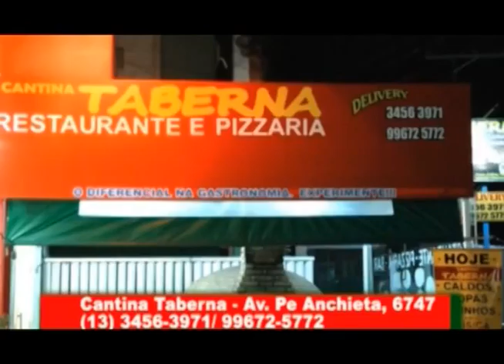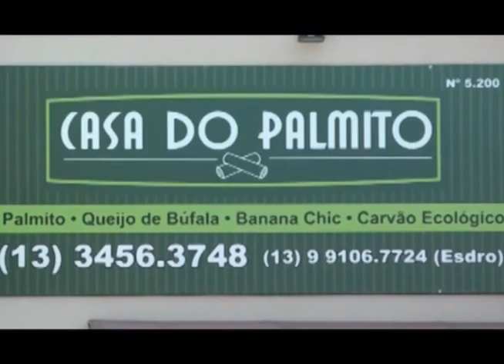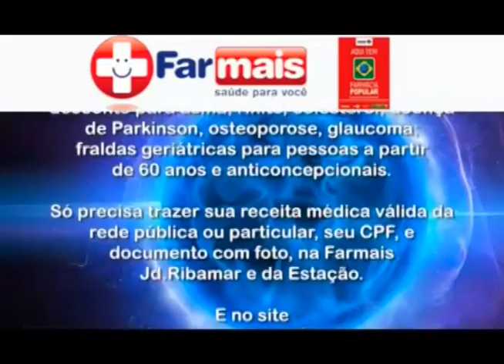Programa Socorro Mendonça -Instituto Amigas do Peito recebe visita Deputado Jorge Caruso parte 01